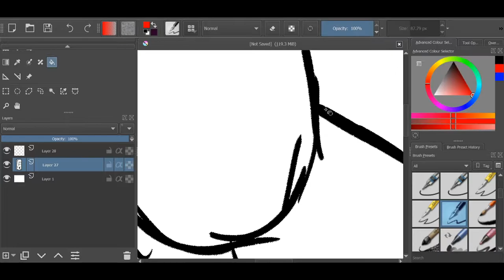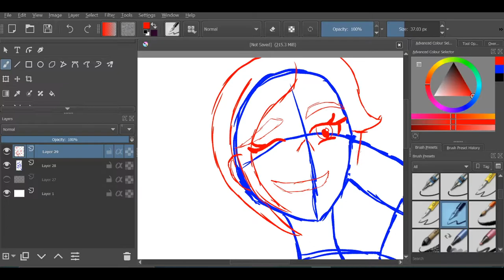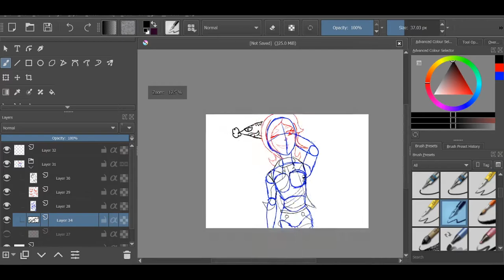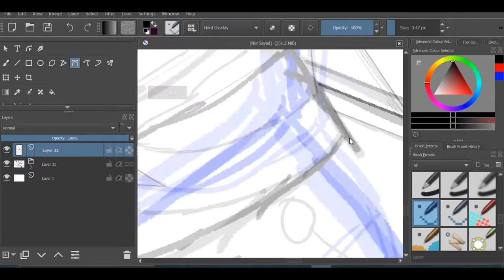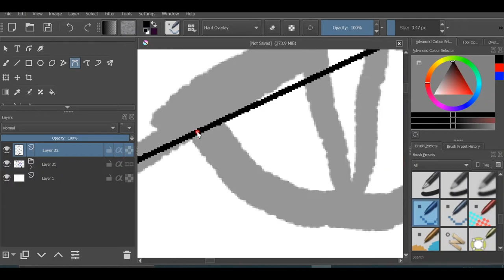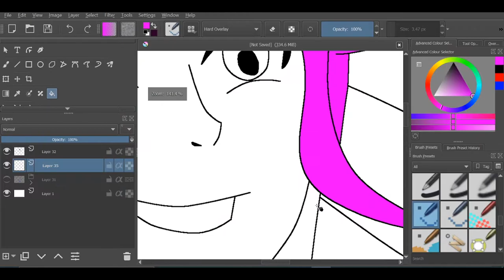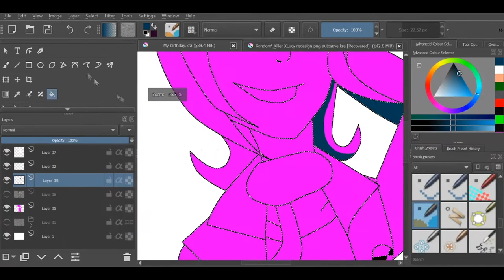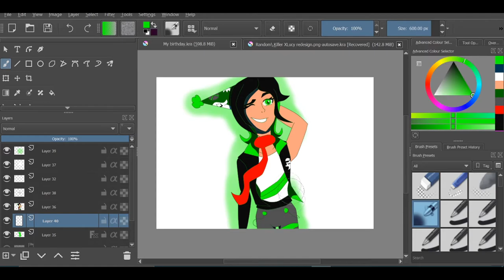I Feel Like an Old Ghost